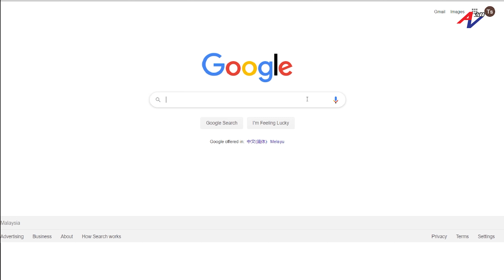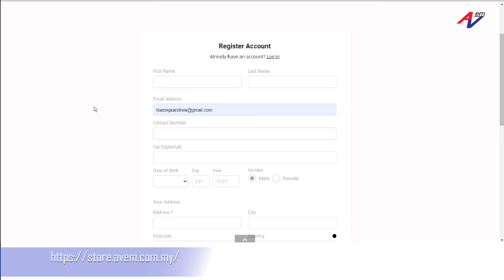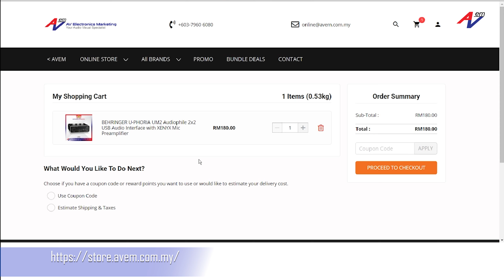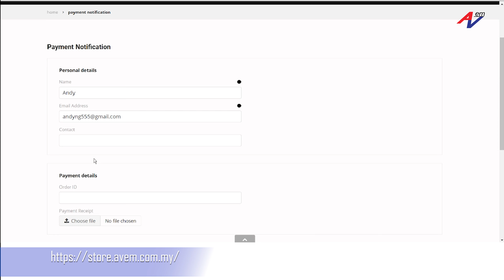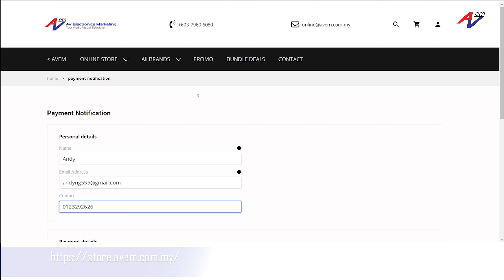【AVEM 】 WebStore dari AV Electronics Marketing Sdn Bhd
Kami, AV Electronics Marketing Sdn Bhd telah melancarkan webstore kami (klik sini: store.avem.com.my) sebagai respon kepada trend pasaran terkini dan permintaan pelanggan untuk informasi produk. Webstore kami kini dalam beta-mode and masih lagi dalam proses penambah baikan dan kemasukan produk. Masih lagi ada perubahan dan penambahan produk sepanjang masa, ia merupakan satu proses yang berkembang setiap hari supaya kami dapat menlayan pelanggan kami dengan lebih baik

Sila masuk dan melawat webstore kami di store.avem.com.my dan register anda sebagai pelanggan kami. Kami amat berterima kasih untuk maklum balas daripada anda untuk menambah baik webstore kami. Ataupun anda boleh membuat order dan kita akan proseskan order tersebut. Jumpa di sana!

Jaga diri dan selamat mebeli belah
AV Electronics Marketing Sdn Bhd